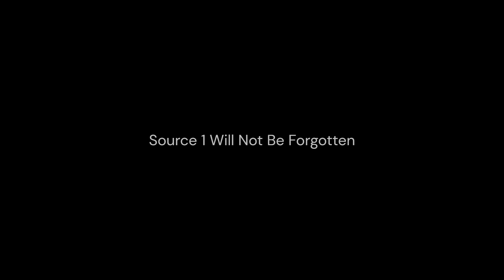Long Live CS:GO | CS:GO Compilation 14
As we say goodbye to an icon we are welcoming it's new appearance giving entertainment to a new generation.